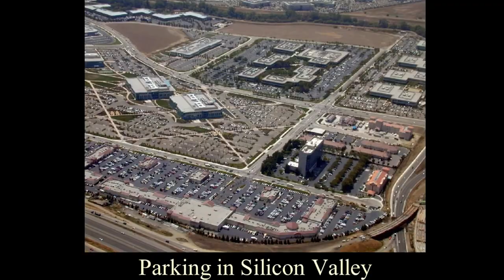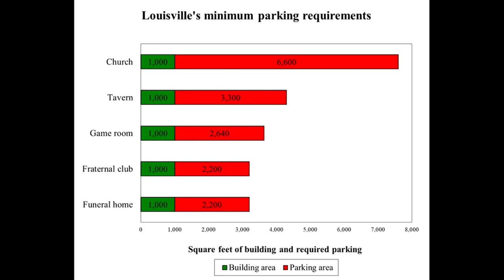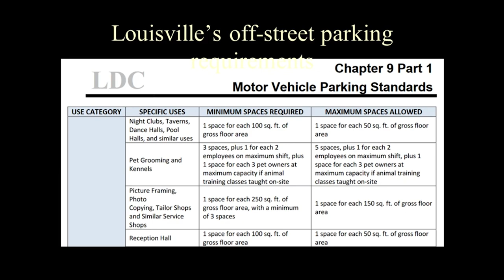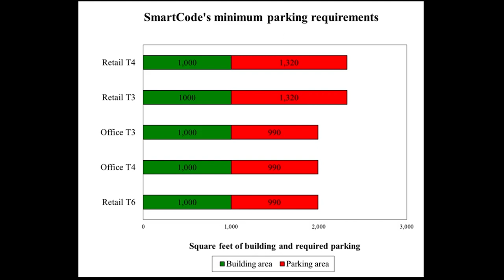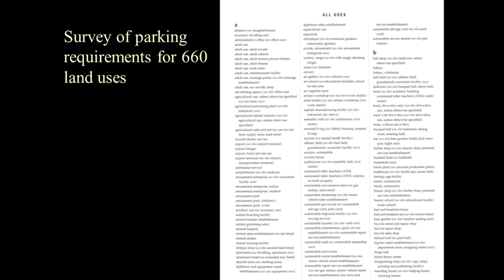Donald Shoup Explains Parking Reform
If you're looking for a place to start learning more about the specifics of parking reform, or you're looking for a way to confirm if you might be the next "Shoupista," look no further.

This video is an excerpt from "Donald Shoup Explains Parking Reform."

Donald Shoup, distinguished research professor in the Department of Urban Planning at UCLA, is shown in this video making a typically funny and engaging presentation at CNU 27 Louisville in 2019. In the presentation, Shoup lays out the key aspects of the parking reforms from his seminal book, The High Cost of Free Parking (2005) and the follow up, Parking and the City (2018).

The key point underlying the entire presentation and Shoup's work in general is that parking only seems free. While drivers might spend a great deal of time storing their car without charge as they go about their days, everyone else is paying for their convenience—in taxes and housing costs and in the cost of doing business and much more. Free parking is, in fact, a myth, but it’s a myth that dominated the politics of the built environment in the United States for decades—until Shoup came along. Donald Shoup accomplished what might have been considered impossible at the beginning fo the millennium—transforming the seemingly mundane issue of parking, taken for granted by the vast majority of Americans, into one of the most significant reforms reform movements in contemporary planning. Shoup succeeded in championing the cause of parking reform by questioning the assumptions that drove key aspects of parking requirements and by presenting a rational new approach. This critique, scathing as it might be, is delivered here with Shoup's unparalleled skill with a quip and a robust archive of evidence.